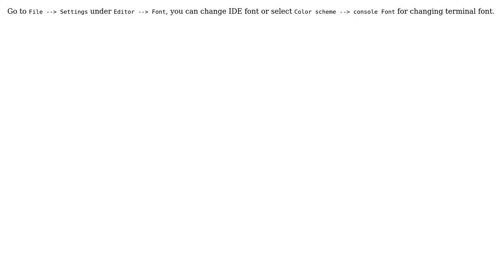How to change the font appearance of Android Studio terminal to normal state?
With thanks & praise to God, and with thanks to the many people who have made this project possible! You are responsible for your own actions.